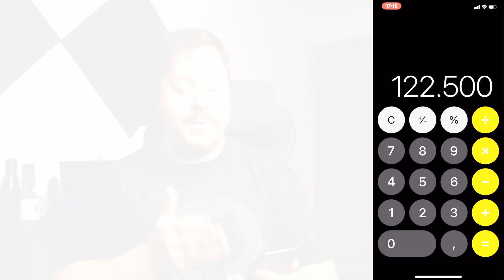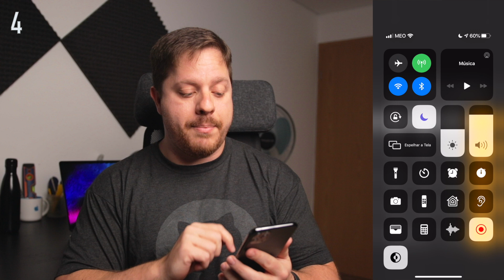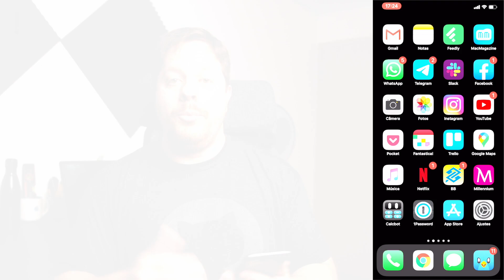6 dicas bacanas da Calculadora do iPhone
MINUTAGEM
00:00 Introdução
00:30 Apagar dígitos
00:53 Copiar e colar
01:17 Copiar da Central de Controle
01:38 Calculadora científica
02:18 Somar porcentagem
02:44 Spotlight e Siri
03:25 Conclusão